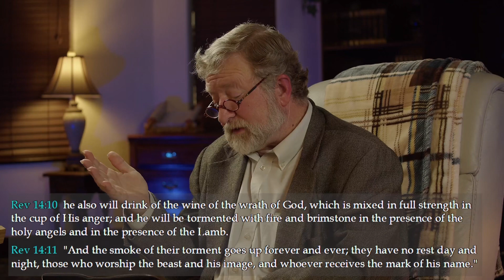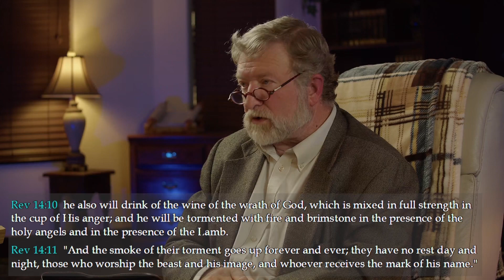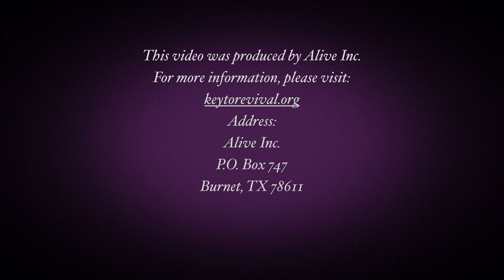Hell Part 4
What is hell, defined according to the Bible? Does God delight in watching His creation suffer in eternal torment? What is the other darkness? These questions and more, are discussed in this teaching series on hell. Join us in these videos to look through the biblical passages on this topic and examine in great biblical details what hell truly is… a religious myth designed to control the masses or a Biblical truth?